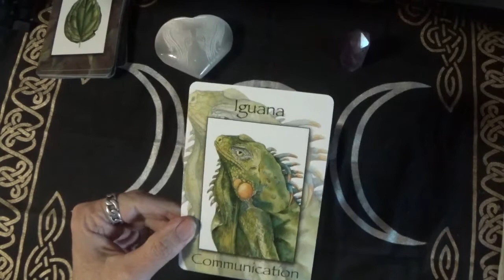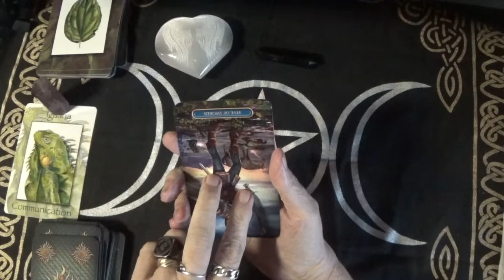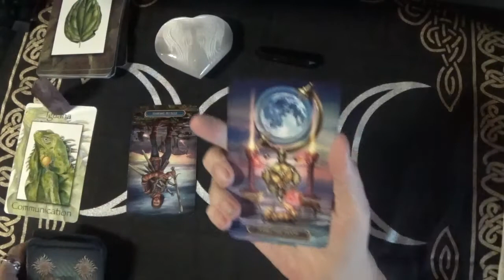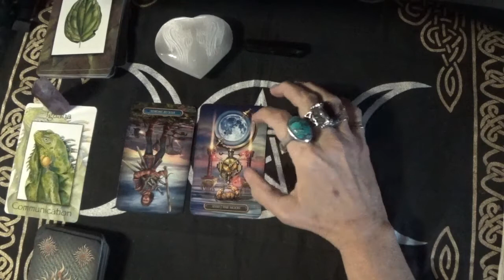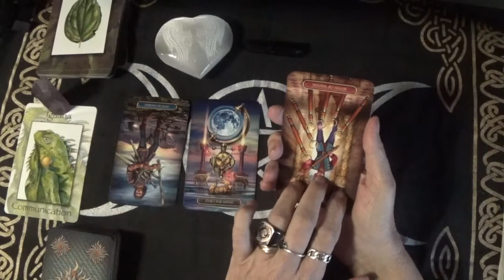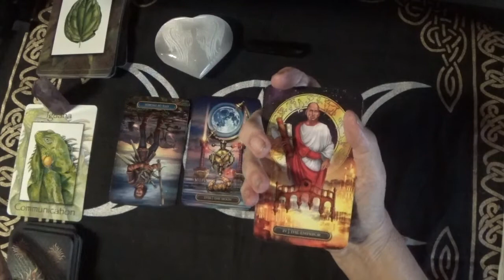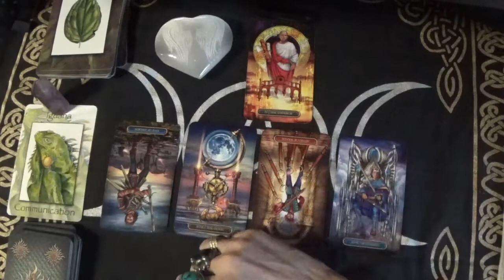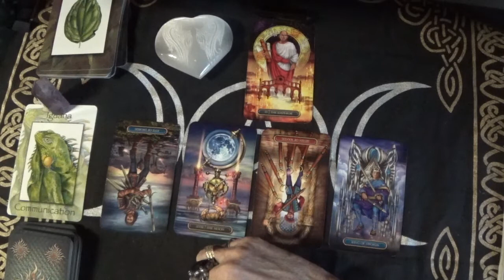Something to think about 6/30 Communication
ITEMS:
 The altar cloth, candles, and the crystals were purchased from: